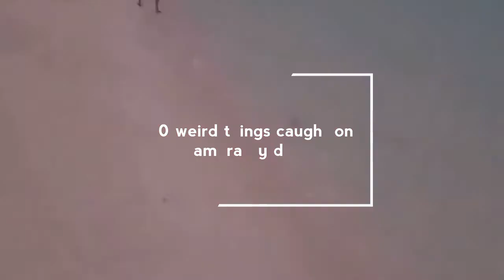10 weird things caught on camera by drone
10 weird things caught on camera by drone